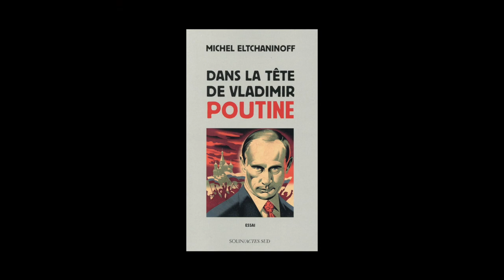Michel Eltchaninoff - Dans la tête de Vladimir Poutine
Michel Eltchaninoff vous présente son ouvrage "Dans la tête de Vladimir Poutine" aux éditions Actes Sud.